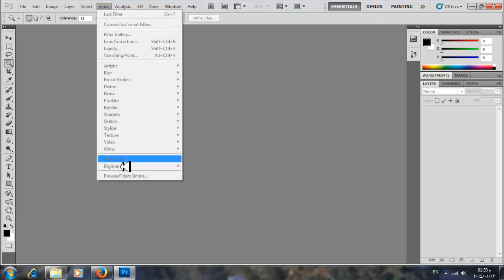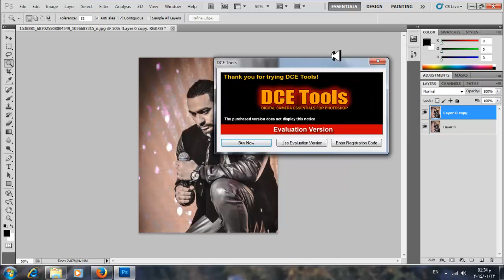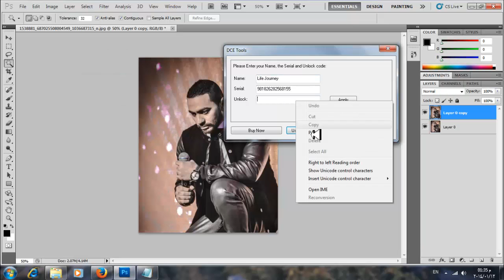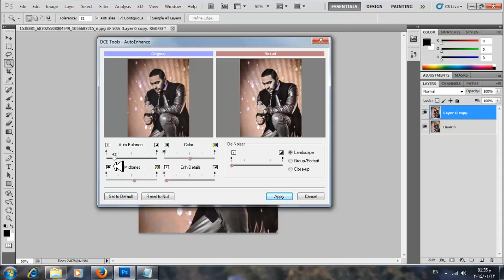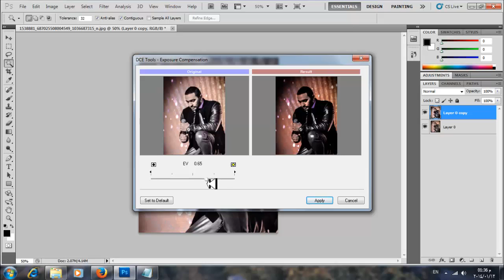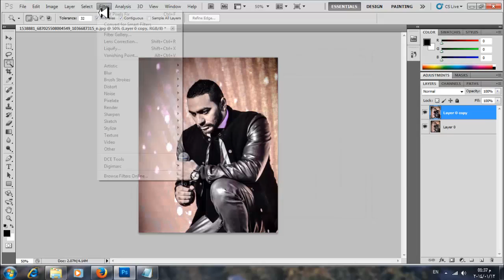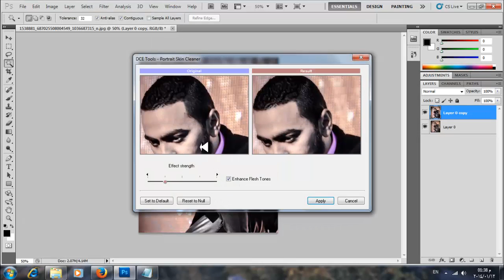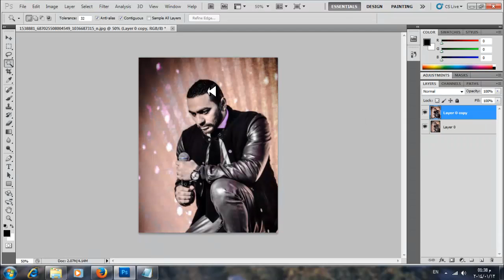فلاتر الفوتوشوب لتجميل الصور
تحميل الفلتر